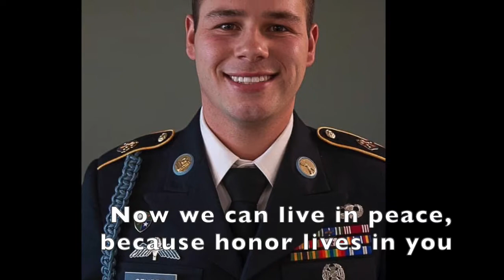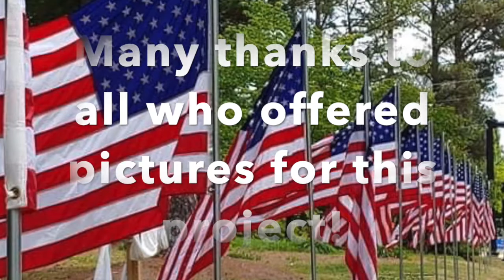Veterans Day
Veterans Day honors all of those who have served the country in war or peace, and thanks them for their sacrifices.  This song was written for them, in gratitude for all they've done and continue to do.